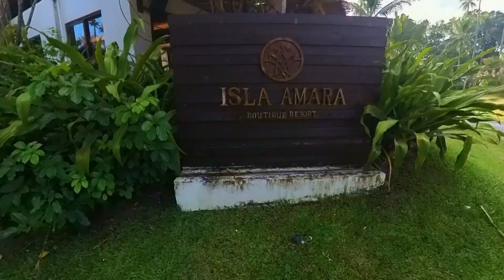EL NIDO, PALAWAN TOUR Ep1